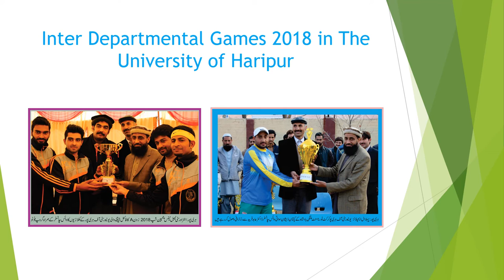The University of Haripur 2018 in review | UOH | Wajahat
I am Wajahat Shah, lives in a naturally beautiful, astonishing and relaxing village of Pakistan near Tarbela Dam. I chiefly raise awareness upon issues and highlights problems of my locality in Print and Social Media, I am glad that more 1000+ reports of mine are being published in print media which has resolved many problem of my area like construction of a post graduate college and reforms in government departments, such works has increased my followership on social media and has grown me as one of the most popular person of my locality . I also have a blog where i share my stuff and raise knowledge of people about my vicinity.

 my News and photos Published in Local and National News
Papers  and my posts also read on social media twitter,facebook,linkedin,flickr etc.

 my respected readers and viewers can connect with me on skype, what's app and IMO. i will really  thankful to those who give me suggestion to improve writing and marketing skills.